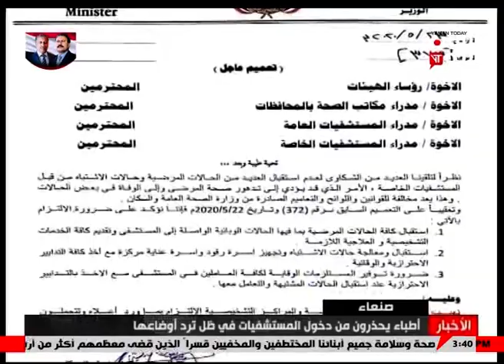أطباء يحذرون من دخول المستشفيات في ظل ترد أوضاعها - صنعاء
لم يعد امام الشعب اليمني سوى الاصطدام بفيروس كورونا ،هكذا تقول مجريات الاحداث في العاصمة صنعاء التي فتحت ابواب مستشفياتها العامة والخاصة دون استثناء امام الحالات المصابة بكورونا ،عمل ان دل على شيء فإنما يقول بأن المنشأت الطبية لم تعد آمنة لممارسة أعمالها بل انها باتت مصدر للوباء